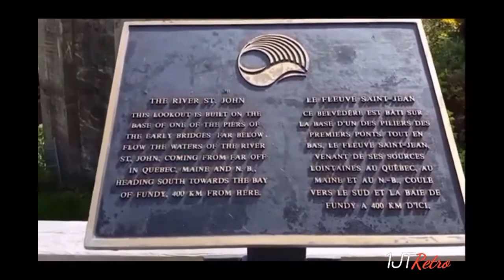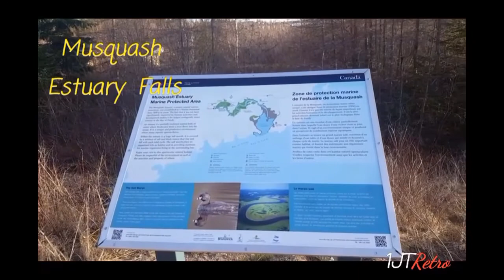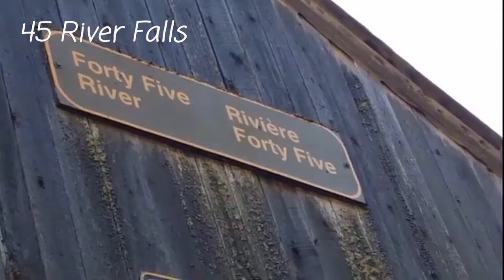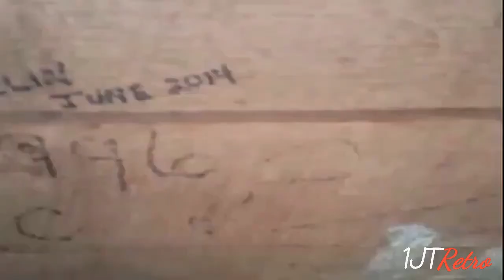Waterfalls of New Brunswick Episode 1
In our premier episode we take a close look at the following waterfalls:

Gordon Falls
Garden Creek falls
Grand Falls
Lepreau Falls
Musquash Estuary Falls
Forty Five River Falls